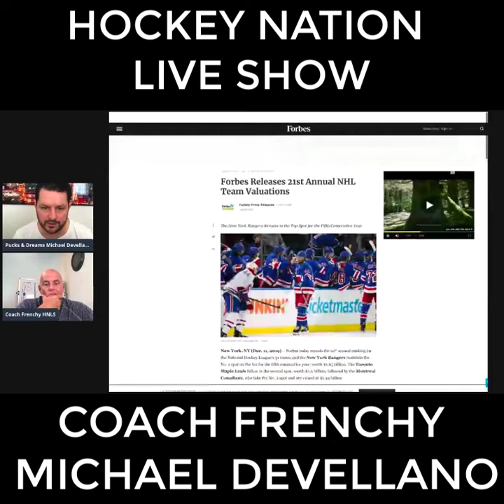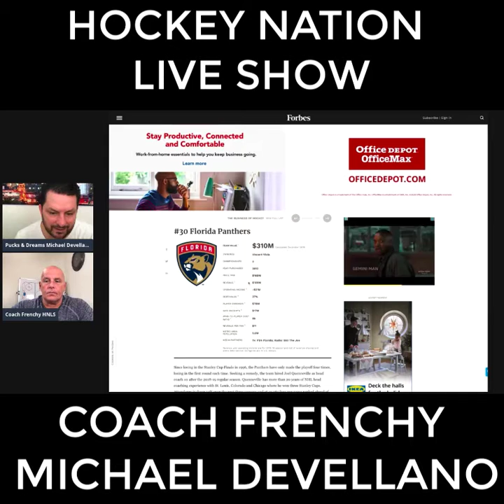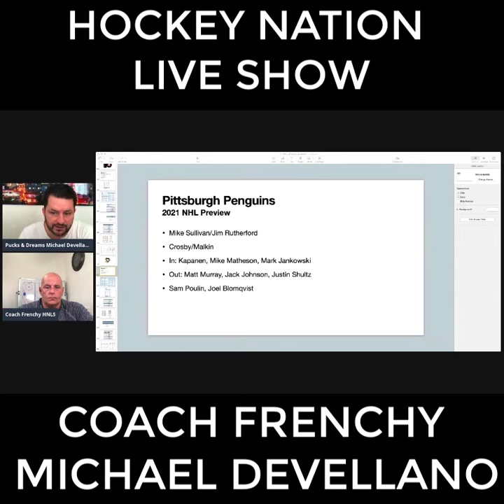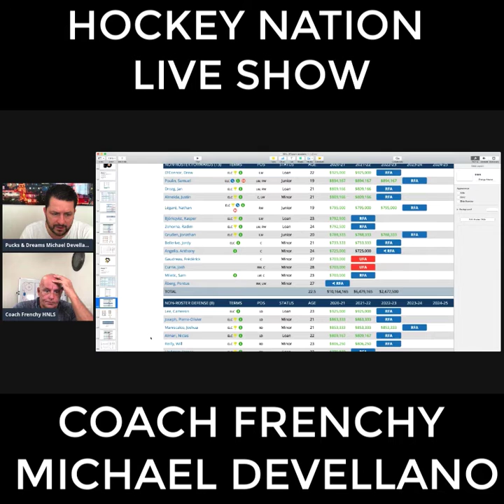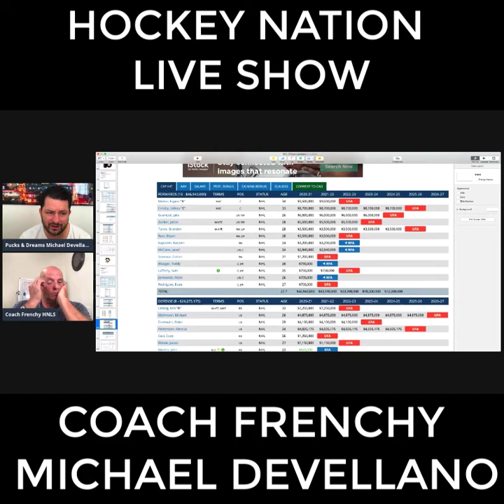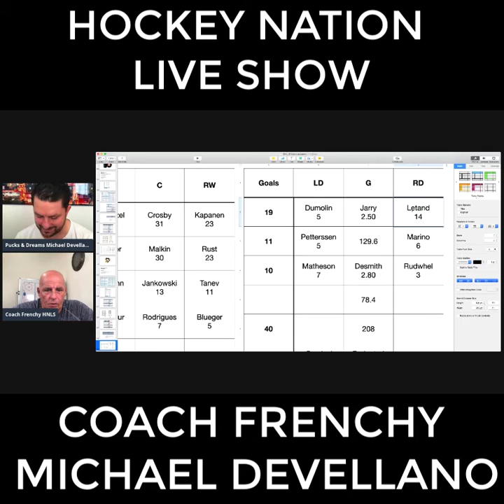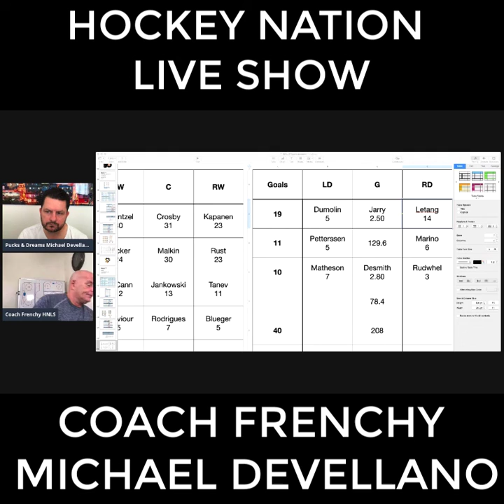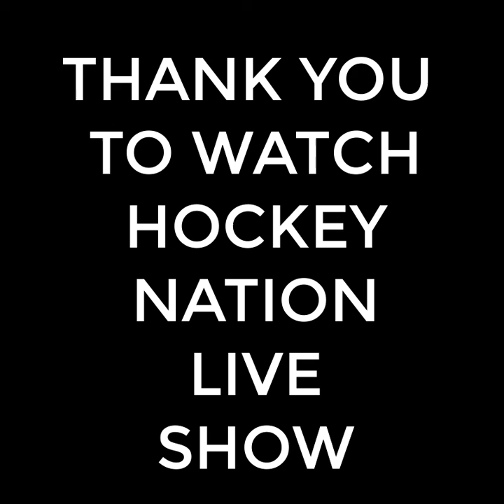Hockey Nation Live Show Early edition: Pittsburgh Penguins Preview 2020-21 with Coach Frenchy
Today Coach Frenchy and Michael Devellano review the Pittsburgh Penguins for the upcoming season 2020-21, Team Canada roster for the training camp Junior World Championships 2021 and some news around the league about the owners ask for more money to the NHLPA